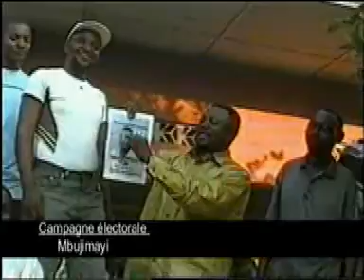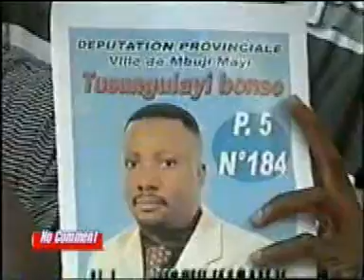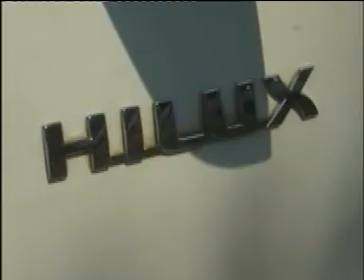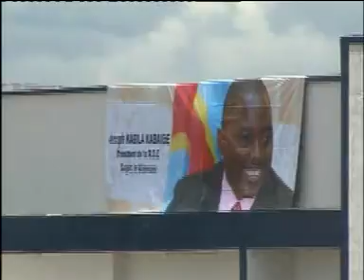Doc 4 ans de Ngoyi Kasanji Vol 1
Ce documentaire réalisé par le Service de Presse du Gouverneur NGOYI KASANJI retrace les réalisations de l'homme depuis son arrivée à la tête du Kasaï Oriental le 15 février 2007 jusque 4 ans plus tard.